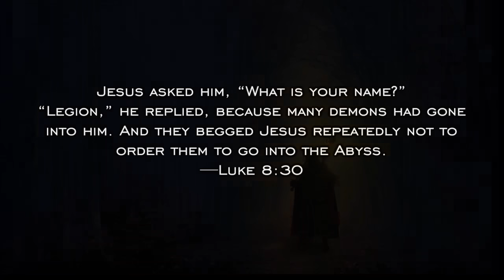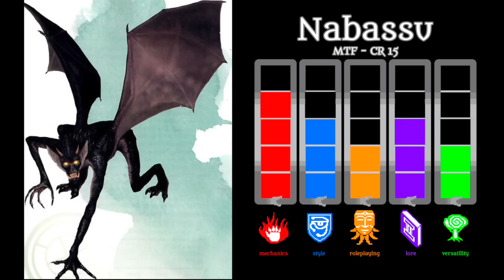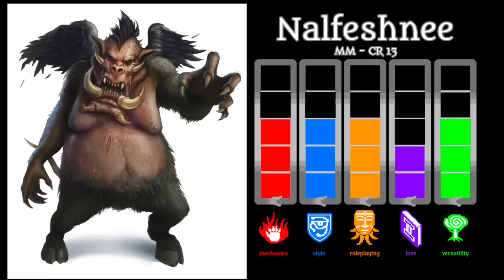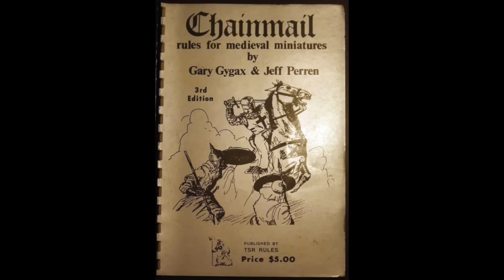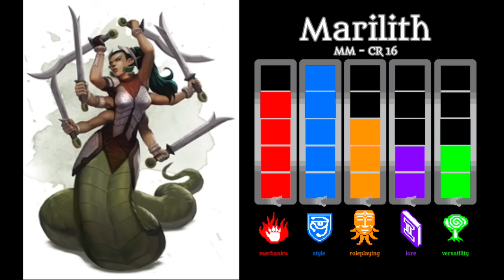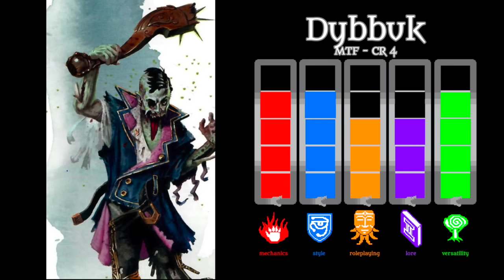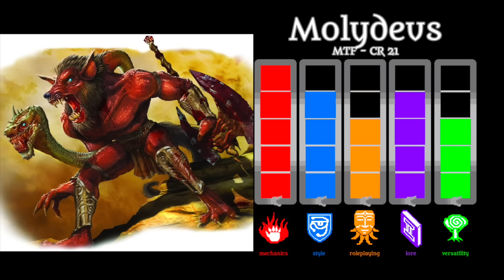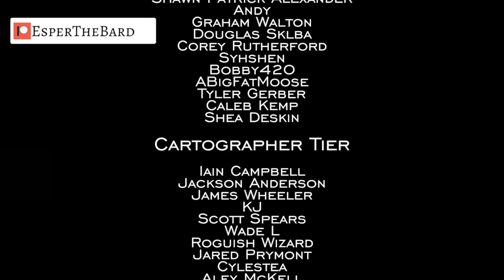D&D MONSTER RANKINGS - DEMONS (pt. 2)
continuing our journey into the Abyss ...

Music

Ethan Meixsell

“By the Sword” “Thor’s Hammer” “The Coming Storm” “Vindicated” “Taking a Beating” “Pride Before the Fall”